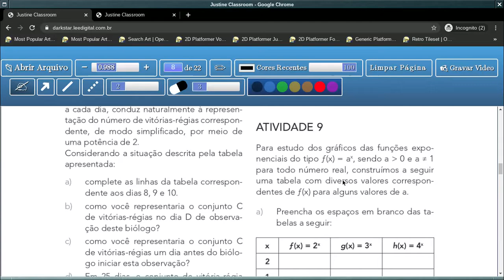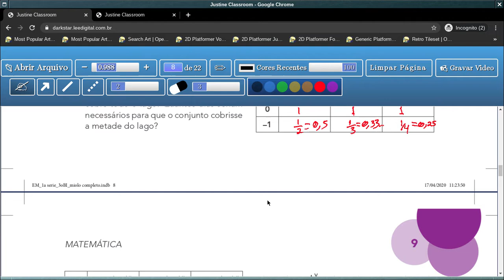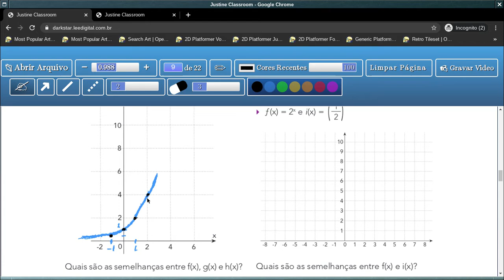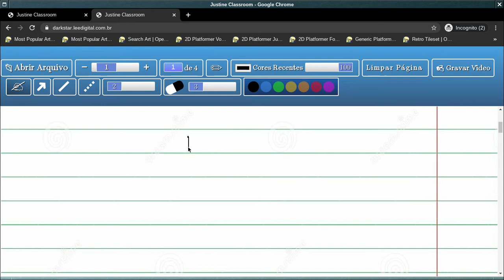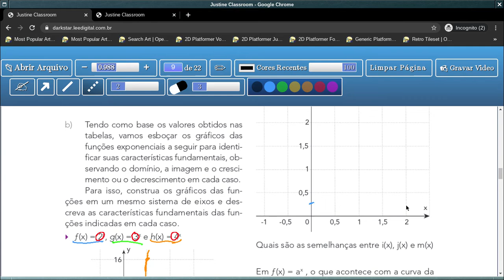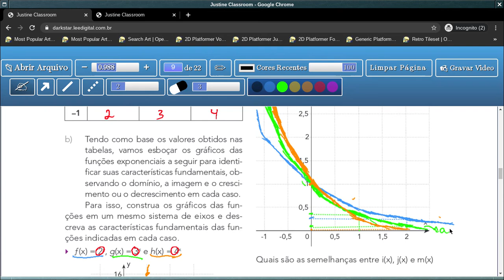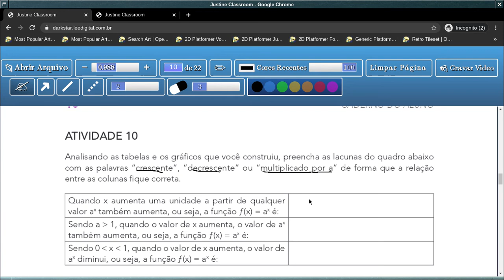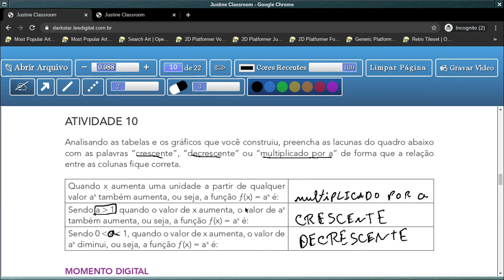Tema 1: Crescimento/Decrescimento Exponencial - Aula 8